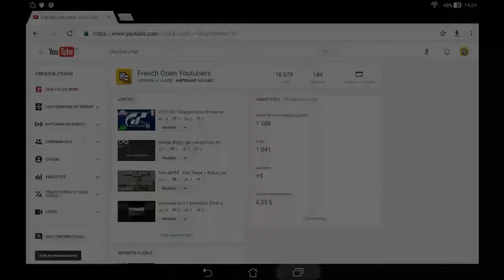Montage spécial 18K vues YouTube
Petit montage special 18K vues YouTube